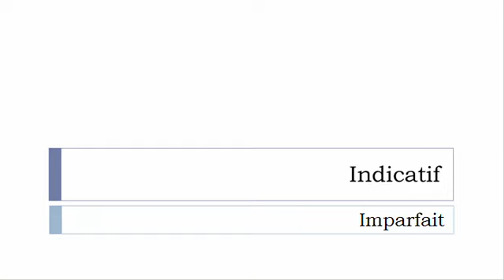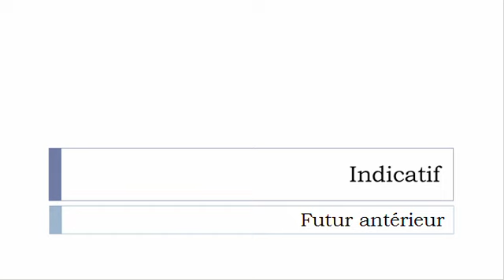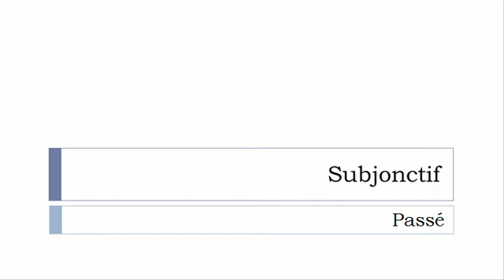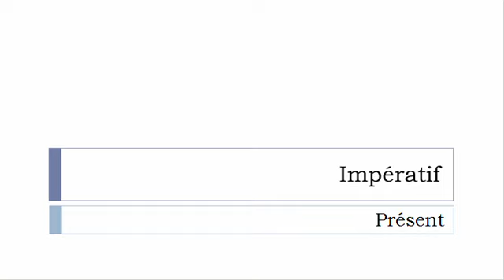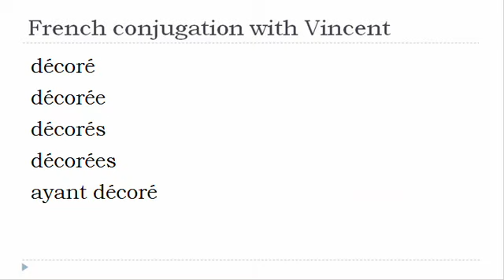French verb conjugation = Décorer